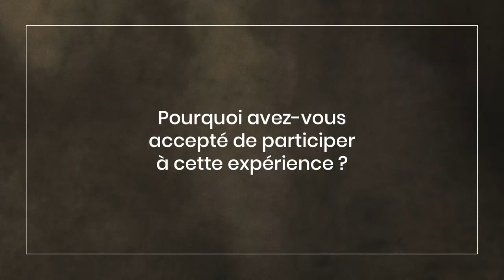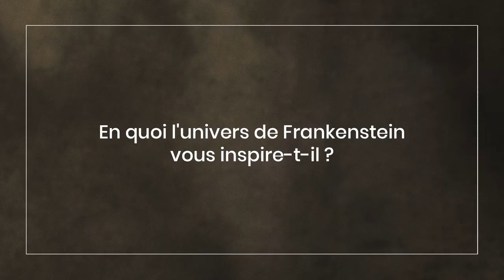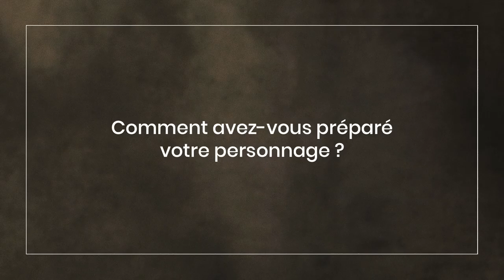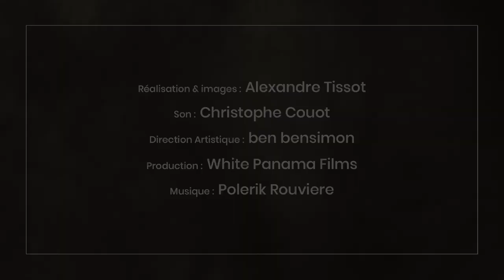Portraits Croisés : Jean Teulé en Frankenstein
Les Portraits Croisés, la suite ! Nous vous présentons Jean Teulé qui s’est beaucoup amusé à prêter sa haute stature à la créature monstrueuse de Frankenstein, issue de l’œuvre de Mary Shelley.

Ce projet artistique photographié par Sacha Goldberger dont Cultura est mécène, célèbre la culture sous toutes ses formes : des artistes d’aujourd’hui s’aventurent dans des terres culturelles inattendues et mélangent les univers pour mieux nous surprendre.